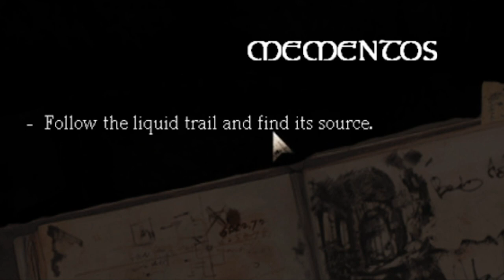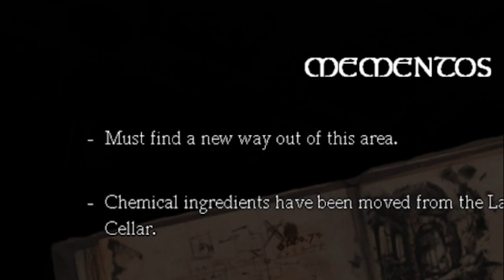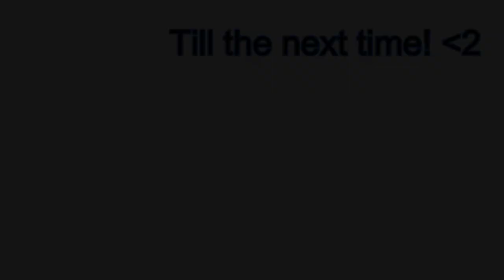Furman Gets Scared Playing Amnesia in 2021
I sure hope you werent looking for a serious playthru!